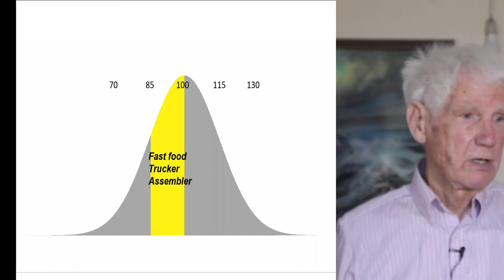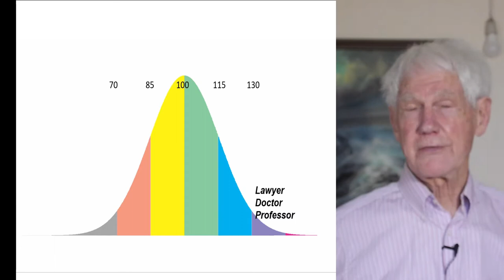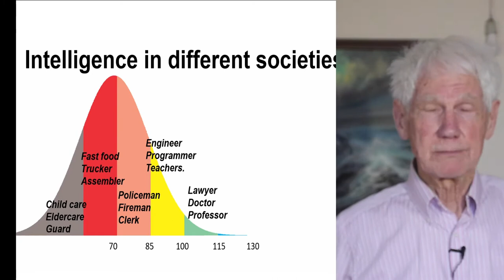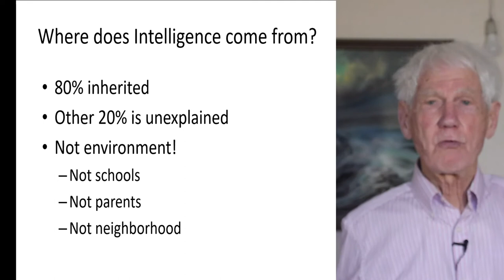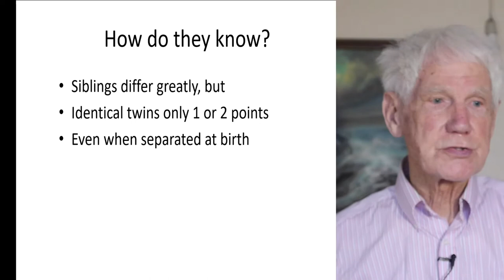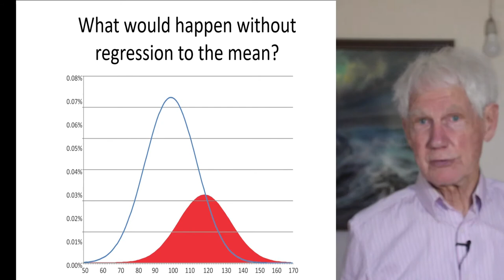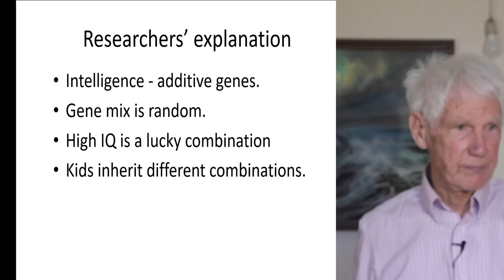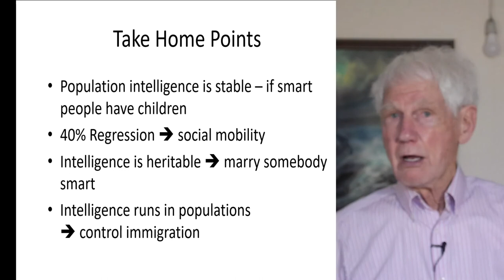IQ talk for Toastmasters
This is a broad, though not very deep, survey of intelligence.  Authors from whom these ideas are drawn include:
Linda Gottfredson - intelligence demands by job category
Richard Lynn and Tatu Vanhanen - IQ by nation and ethnicity
Richard Flynn and Stephen Hsu - Parent and child intelligence
Edward Dutton and Michael Woodley of Menie - Deterioration of average intelligence.

and a vast number more who corroborate them.